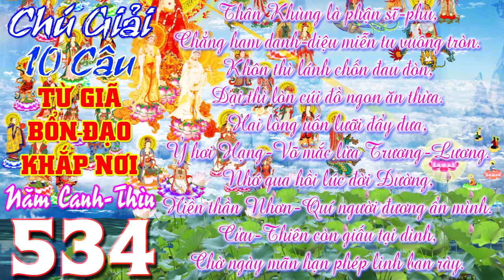Chú Giải 10 Câu: Thân Khùng là phận sĩ-phu, Chẳng ham danh-diệu miễn tu vuông tròn.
Thân Khùng là phận sĩ-phu,
Chẳng ham danh-diệu miễn tu vuông tròn.
Khôn thì lánh chốn đau đòn,
Dại thì lòn cúi đồ ngon ăn thừa.
Hai lòng uốn lưỡi đẩy đưa,
Ỷ hơi Hạng-Võ mắc lừa Trương-Lương.

Nhớ qua hồi lúc đời Đường,
Hiền thần Nhơn-Quí người đương ẩn mình.
Cửu-Thiên còn giấu tại dinh,
Chờ ngày mãn hạn phép linh ban rày.